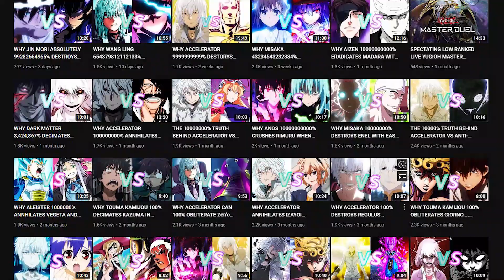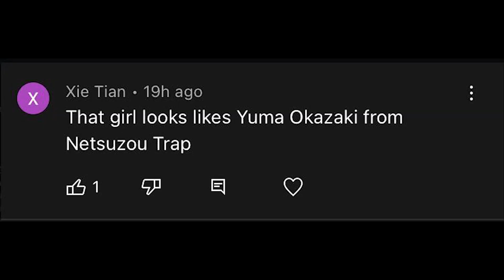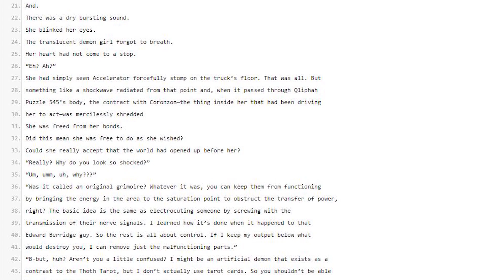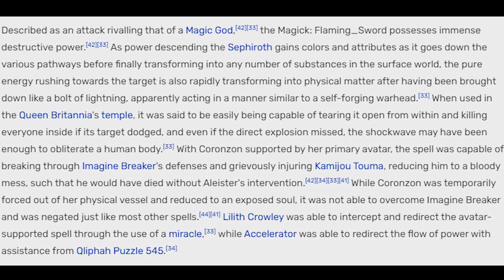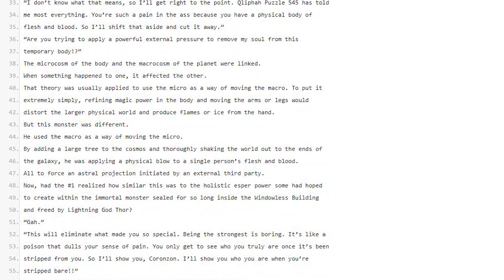THE 99999999% ABSOLUTE TRUTH BEHIND ACCELERATOR VS THE FLASH (VS BATTLE)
ACCELERATOR VS FLASH
IM NOT A DEBATER OR A SCALER!
JUST A CONTENT CREATOR THAT MAKES PEOPLE LAUGH

Leave me good vs battle recommendations. Also go to my twitter to vote on next weeks video.